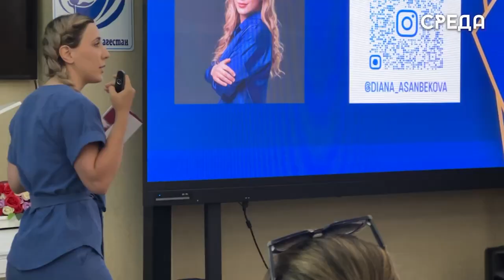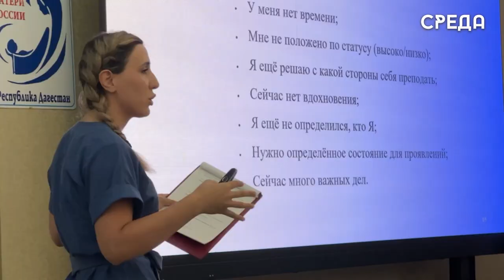Подведение итогов за первые полгода арт-терапевтических встреч «Путь к себе» состоялся в Каспийске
В рамках объединения Женского клуба г. Каспийска для участниц проходят специализированные арт-терапевтические и психологические встречи «Путь к себе». Они направлены на раскрытие творческого потенциала каспийчанок, а также приглашенные специалисты помогают девушкам в том или ином вопросе.

Совсем недавно в библиотеке им Фазу Алиевой состоялось подведение итогов встреч. Открыла мероприятие и провела мастер-класс сертифицированный СММ-специалист, эксперт по продвижению Диана Асанбекова.